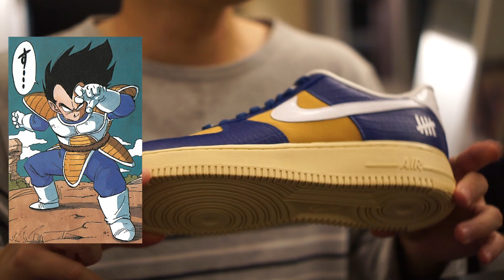포스를 안좋아하는 사람의 리뷰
오늘은 많은 분들이 요청하셨던,
언디핏과의 콜라보로 발매된 에어포스를 리뷰했어요.

진심을 담아서 리뷰했어요

아무리 생각해도 전 포스가 안어울려요...